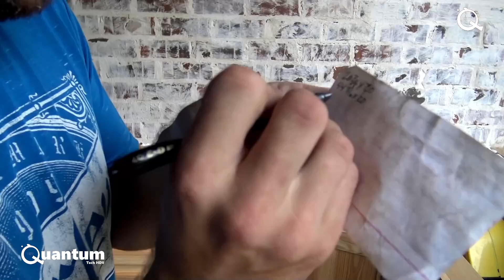Amazing Construction workers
quantum tech,another level,next level,gadgets Some incredible work we have compiled, undertaken by a bunch of brilliantly talented construction workers from around the world.

We hope you enjoy this review of Construction Workers!

SOLENO INC.